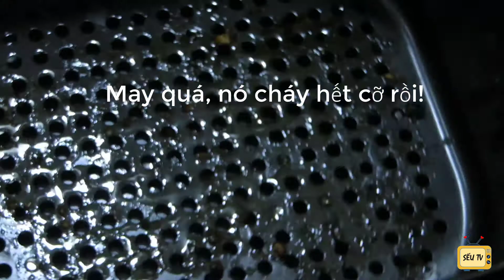Heo Quay Giòn Bì Ngất Ngây Với Cái Kết || SẾU TV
Cảm ơn mọi người đã theo dõi và xem video!